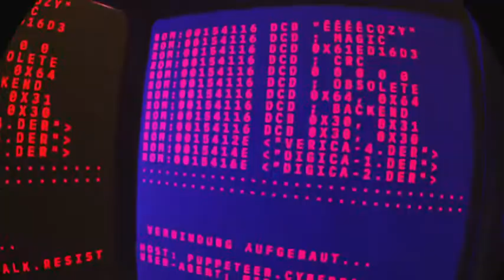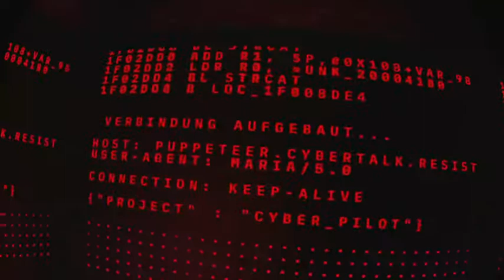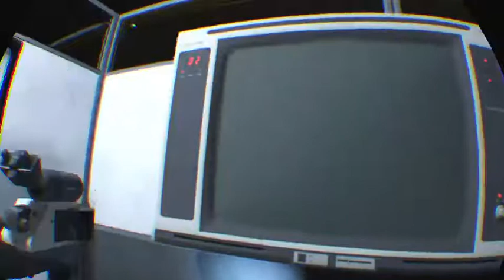Wolfenstein: Cyberpilot - The beginning has begun...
If you listen long enough, you'll hear me deliberately laughing like an idiot :P

This game reminds me a bit of this video. Wonder if there are any Helloween fans working at the Wolfenstein office?! :D